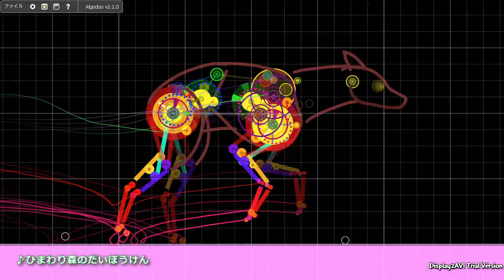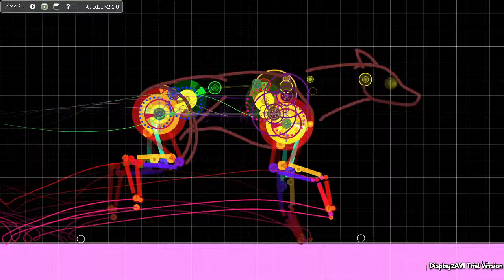【Algodoo】 The Way to a Gollop #5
Wankoroid ver.4 prototype #28
gallop body test; double suspension gallop.

わんこロイド ver.4 プロトタイプ #28
ギャロップ・ボディのテスト; ダブル・サスペンション・ギャロップ

BGM
フリーBGM・音楽素材MusMus